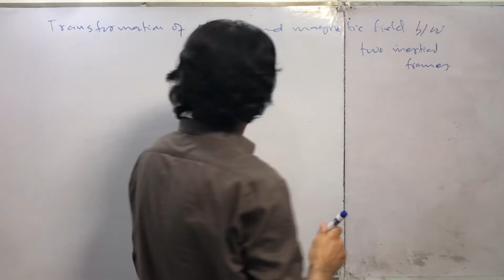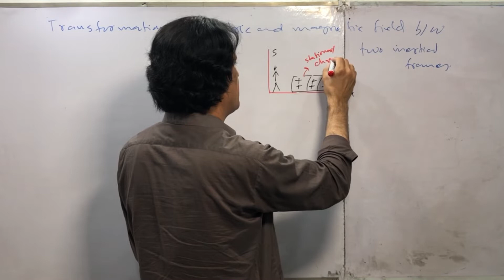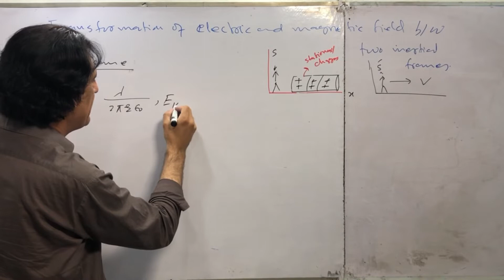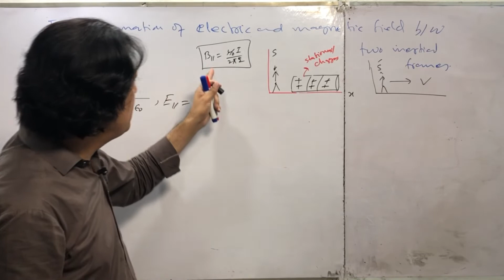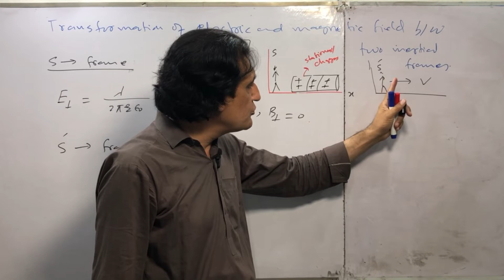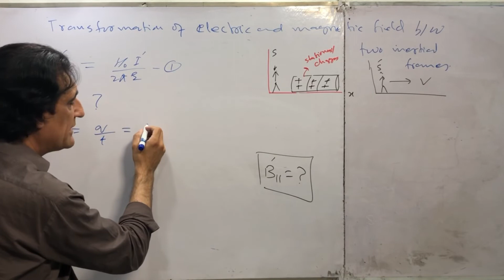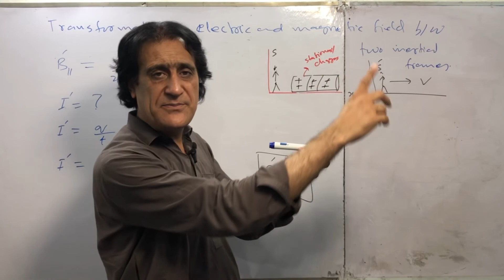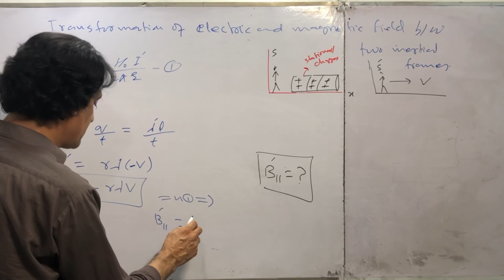Lec 22 part 1 electric and magnetic fields in two inertial frames